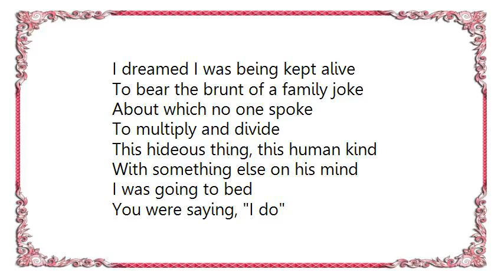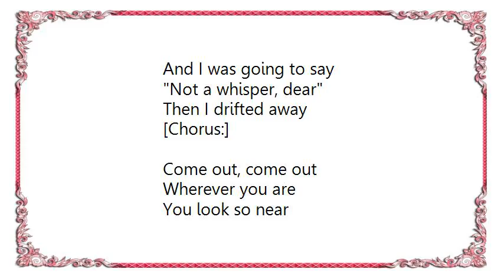John Hiatt - This Secret Life Lyrics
[Lyrics John Hiatt - This Secret Life]
I dreamed I was being kept alive
To bear the brunt of a family joke
About which no one spoke
To multiply and divide
This hideous thing, this human kind
With something else on his mind
I was going to bed
You were saying, I do
Then I lost my head

[Chorus:]
When I awoke
I was living this secret life
Complete with a secret dog
And a secret wife
In another zone
Address unknown
This secret life
This secret life
And I am chilled to be here
Among these ghosts so heaven-bent
With hell to pay for rent
When I am holding you near
I'm not so sure this world is real
I'm not sure how I feel
And I was going to say
Not a whisper, dear
Then I drifted away

[Chorus:]

Come out, come out
Wherever you are
You look so near
You seem so far
This scale's messed up
The angle's wrong
Your day will come
Meanwhile, the night is long

[Chorus:]